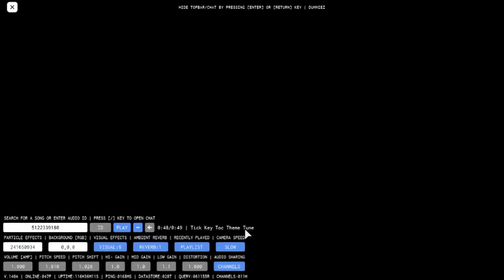Tickety Toc Theme Tune Earrape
WARNING!
Turn your volume down, and do not use headphones when watching this video.

Note 1: I decided to do this on Audio Visualizer on Roblox.

Note: Let's hope that everyone in the kiddie ride community likes this video.